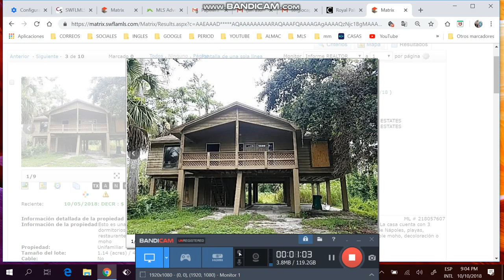Casa finca de 3/2/2 de +1 acre,desde $180k,financiada ,Sergio